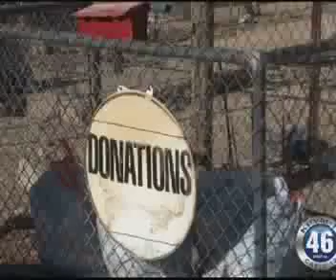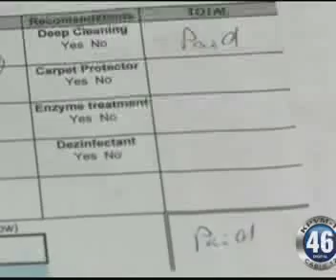WEEK IN REVIEW 01-19-13 5 OF 5